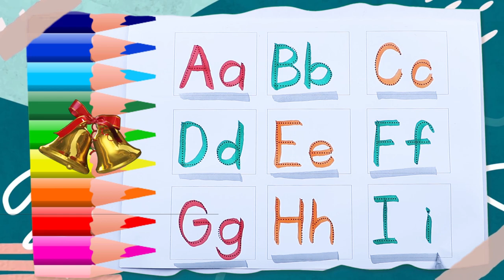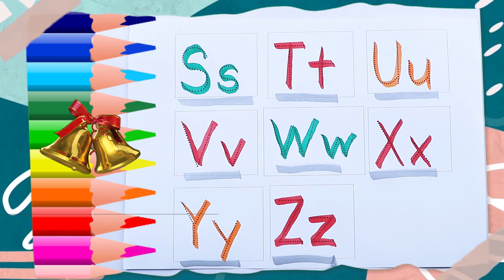speak & learn abcd | alphabet capital or small